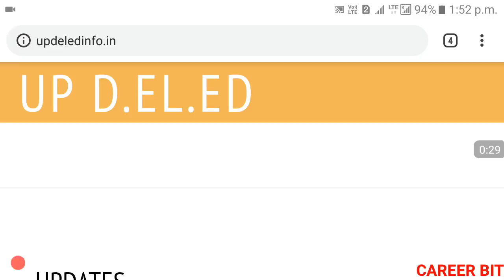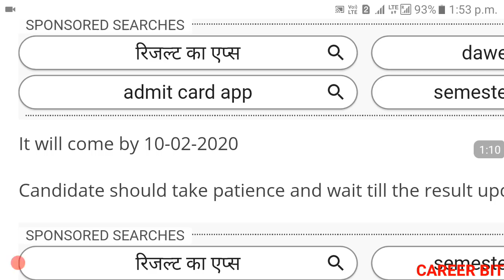DELED 2017 4TH SEM RESULT UPDATE | DELED 2017 FOURTH SEM RESULT LATEST NEWS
Friends in this video i have informed about when will deled 2017 fourth semester result declared ? Thanks